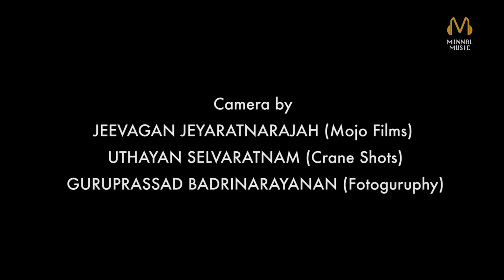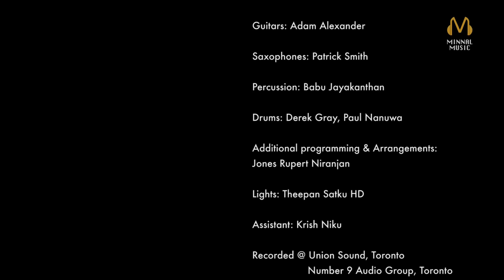Paatu Paadava Cover by Senthil Kumaran | Then Nilavu Movie Songs | AM Rajah | Minnal Music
Minnal Music Season -3 Presents "Celebrating the Legends of Tamil Music". In This Very Special Episode We Bring You The Cover Version Of the Ever Legendary Paatu Paadava. Original Music Composed by AM Rajah. Original Lyrics By Kavignar Kannadasan.

Paatu Paadava Cover by Senthil Kumaran

Original Composition: A.M.Rajah

Original Singer: A.M.Rajah

Lyrics: Kavignar Kannadasan

Movie: Then Nilavu

Music Rearranged by Pravin Mani

Camera's: Jeevagan Jeyaratnarajah (Mojo Films), Uthayan Selvaratnam (Crane Shots), Guruprassad Badrinarayanan (Fotoguruphy)

Edit & Direction By Carroll Verghese Chiramel

Post Productions: Orange Spot Productions

Executive Production by Senthil Kumaran

Piano: Hari Sridhar (Dafusia)

Bass: Ron Miller

Guitars: Adam Alexander

Saxophones: Patrick Smith

Percussion: Babu Jayakanthan

Drums: Derek Gray, Paul Nanuwa

Additional programming & Arrangements: Rubert Jones

Lights: Theepan Satku HD

Assistant: Krish Niku

Recorded @ Union Sound, Number 9 Audio Group & Revolution Studios

Sound Engineers: Darren McGill, Stephen Koszler, Brian McLoughlin

Mixed @ by Pravin Mani & Engineer at Revolution Studios

Mastered By Pravin Mani @ Mo'Mani Music

Special Thanks to Navin B & Affinity Car Rental